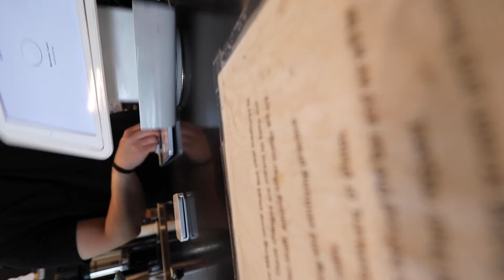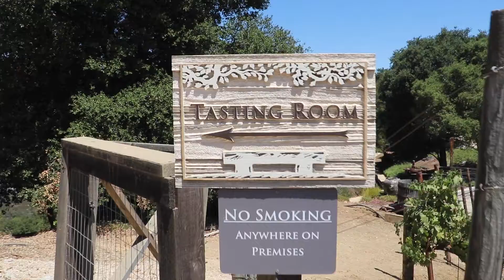Day 1: supposedly the BEST winery in America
Camera Gear:

Backup Camera: Canon Powershot G7X Mark 2
Microphone: Rode VideoMic GO Light Weight on-Camera Microphone
Action Camera: GoPro Hero 7 Black
Backup Microphone: Rode Microphone (without batteries)
Super Wide Angle Lens: Canon Ef-S 10-22mm f/3.5-4.5
Transition Zoom Lens: Canon EF-S 18-135mm f/3.5-5.6
VLOGGING bendy tripod: JOBY GorillaPod 5K Kit